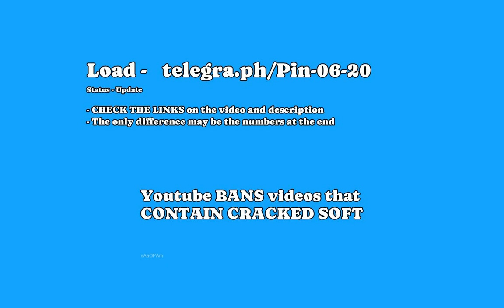Bongo 2.0 | Free Download | Bongo 2.0 Install Steps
☝Download - telegra.ph/Pin-06-20
Bongo 2.0 2023 | New Crack Bongo 2.0 2023 | Free Download Bongo 2.0 2023
✅Update: Today

This software is up-to-date as of 16 December 2023 and remains current at the present time
✅Download - telegra.ph/Pin-06-20-2

Installation steps:
1. Download the archive
2. Password
3. Run installation file
4. Wait for complete installation